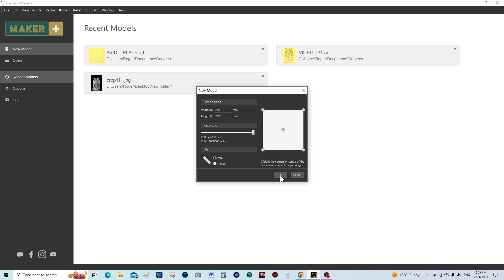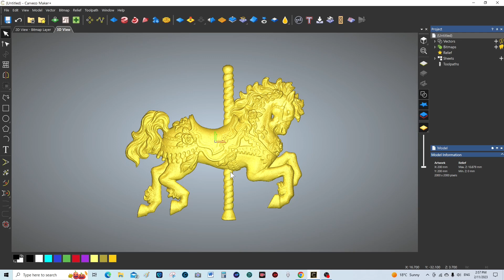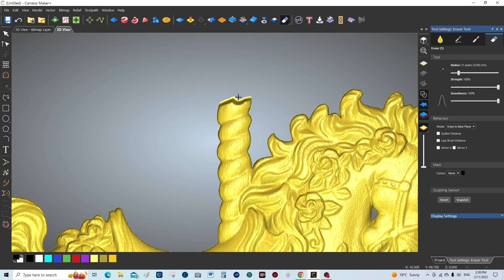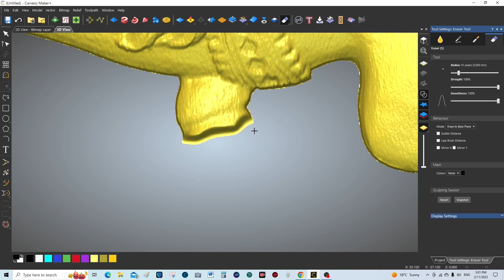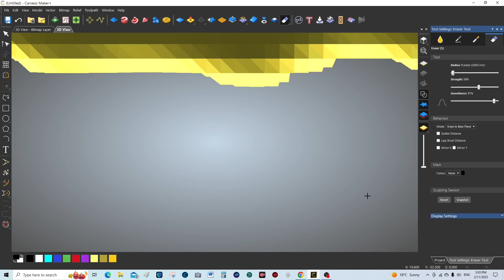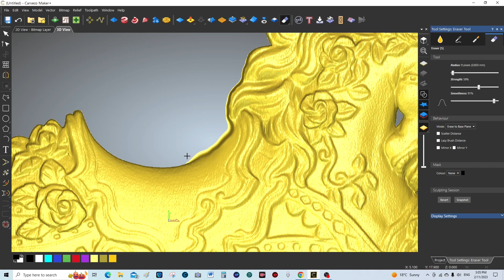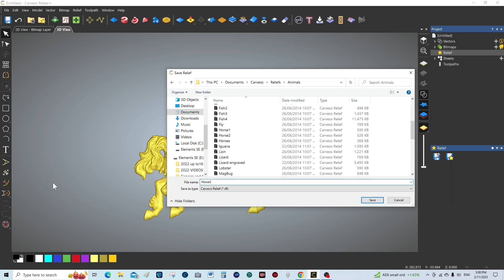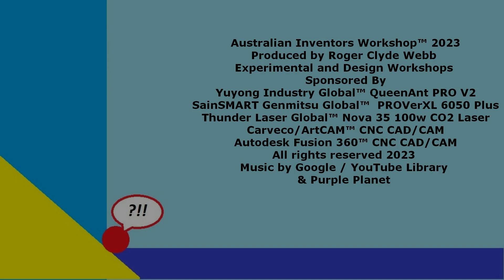Carveco Maker+ using the 3D tools to remodel a relief and save to the relief library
A Roger Webb Carveco Maker + tutorial  Video 851 Carveco Maker+ using the 3D tools to remodel a relief and save to the relief library

ROGERWEBB5798
(ONLY AT THIS ADDRESS BELOW)

& Purple Planet

AND